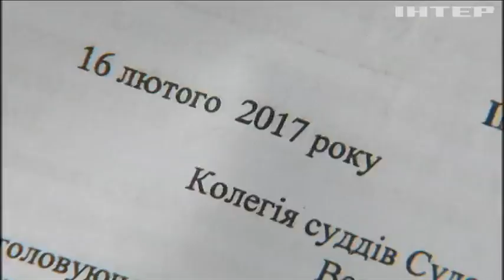Совет Евросоюза снял все ограничения с Юрия Иванющенка